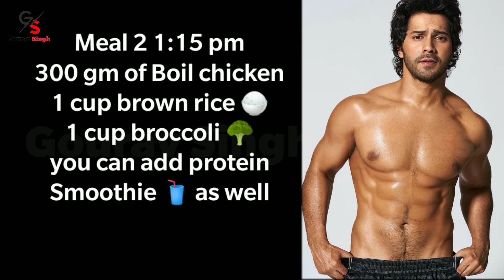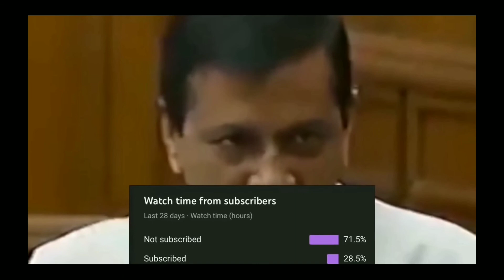Varun Dhawan क्या एक Bodybuilder बन सकते हैं | Can Varun Dhawan become a Professional Bodybuilder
Can actor become a Body builder Series

Playlist of Can Actor become a Professional Bodybuilder